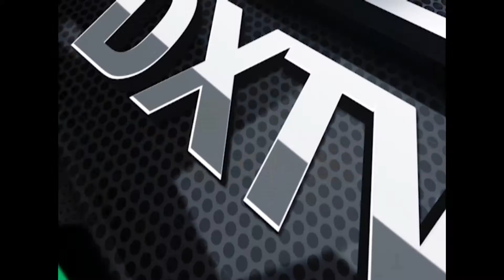DXTV - ABECH BASKET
DXTV
Programa 24/09/2013
Basquet
Brown vs. Racing Tw.
Puerto Madryn